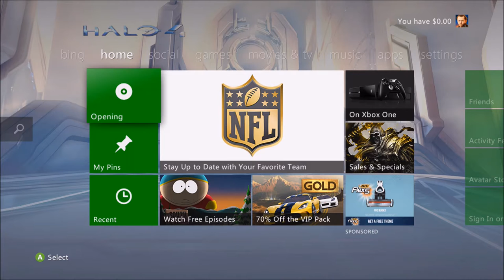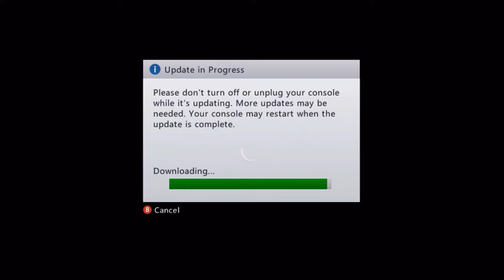Uncut and Unrated 3 am Dick Punchies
Good Lord. What have we done.